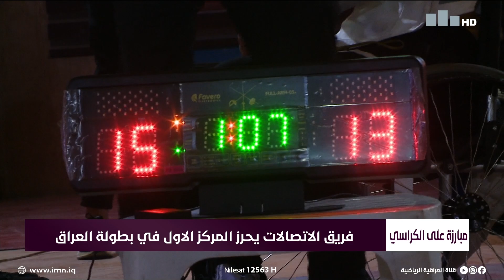نشرة اخبار الثامنة مساءً مع رحيل العالم وضياء المرسومي 14-11-2021